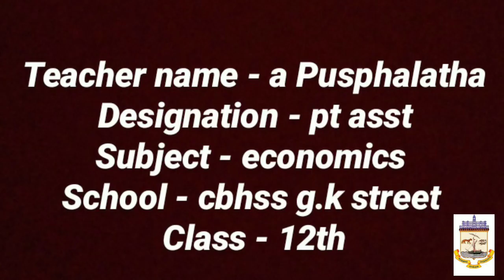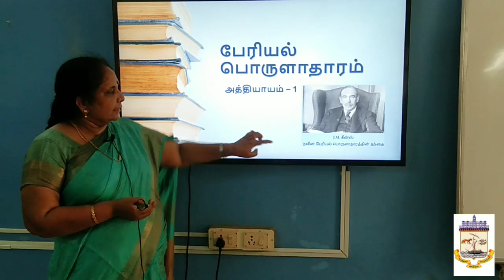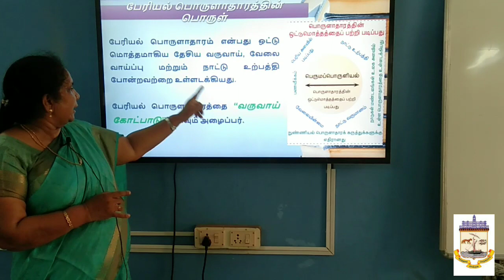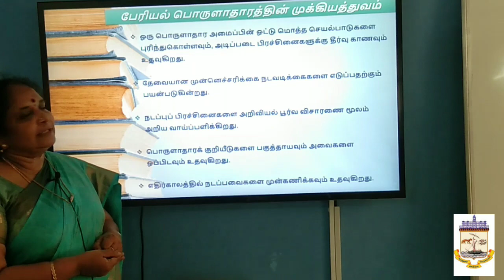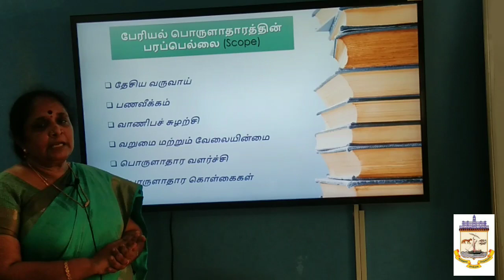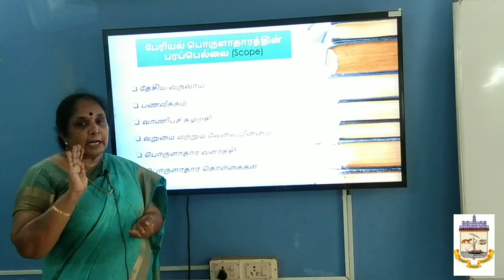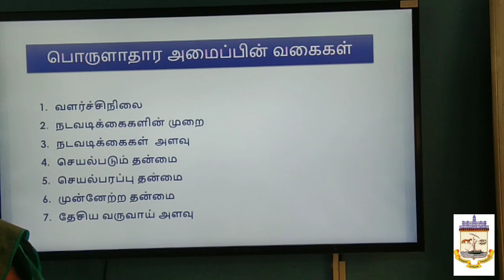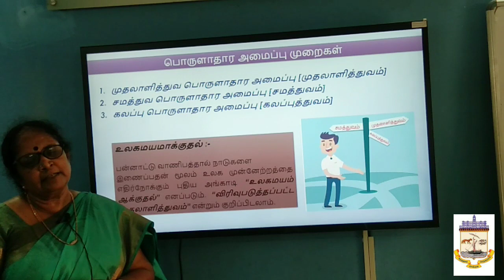Economics class 12